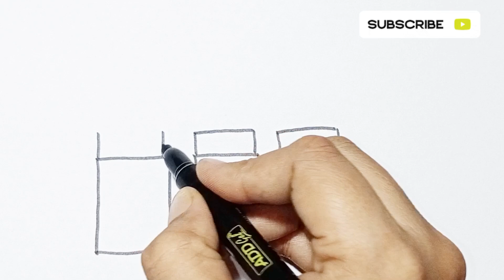Drawing Lipstick,how to draw a lipstick for children's, Coloring and Painting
How to Draw a Cute lipstick for kids and toddlers

your quires,

Drawing lipstick
 drawing, Coloring,
 Painting,
how to draw,
cute drawing,
drawing cute,
Magic board tv,
drawing drawing,
drawing and coloring,
drawing coloring,
children's drawing,
drawing for children's,
 drawing with lipstick,
Lipstick Drawing,
lipstick ki drawing,